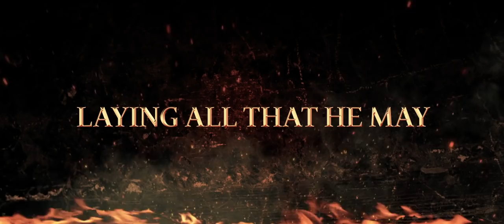Conan The Barbarian 3D: Sex, Swords & Rock 'n' Roll Trailer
Blood, swords, monsters, "sexual content", what more could you possibly need from an August movie, or any movie?

As always, this is done as a tribute so yes Lionsgate (and everyone else) I am using your footage but whatever!  All in good fun.  Here, I'll even throw you (more) of a bone.  Everyone go see this movie on Friday!!! There, you happy!?

Music, for all interested is
Umberto -- Red Dawn
[anyone who is a fan of old John Carpenter stuff... I highly suggest finding this guy's albums]
Dethklok -- I Tamper With The Evidence at The Murder Site of Odin
[quite possibly the best song title ever]